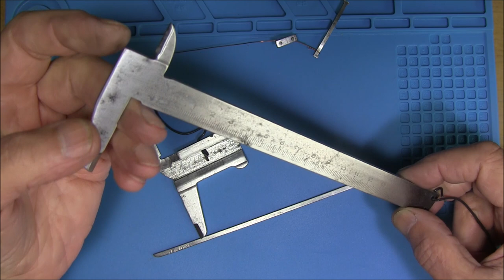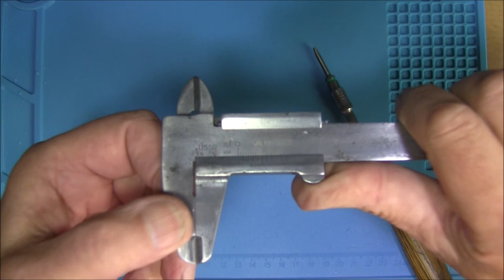Оцинковка старого штангенциркуля DIY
Карта для поддержки канала 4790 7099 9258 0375 Но лучше отправьте ВСУ!
Сделано в УССР. Советский штангенциркуль, доводим до ума.